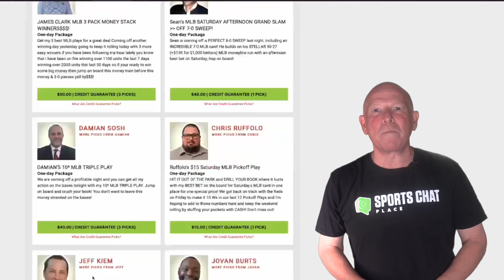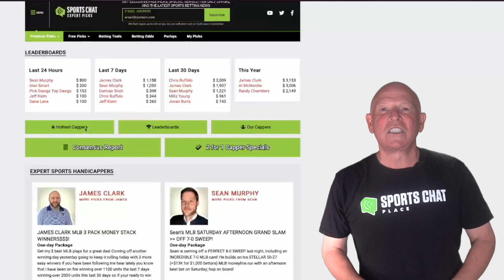Welcome to Sports Chat Place